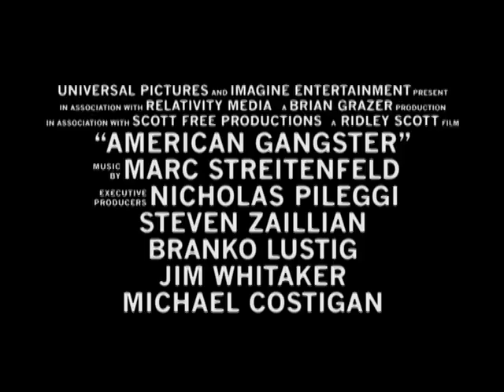AMERICAN GANGSTER (2007) Trailer [americangangster americangangstertrailer]